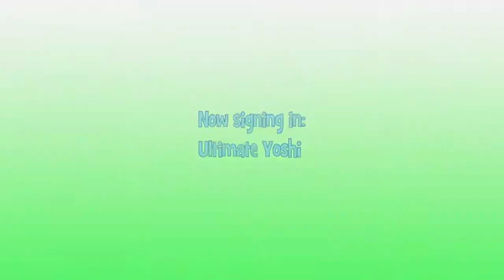Mario & Luigi: Superstar Saga | Part 1: Beany Adventure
Can't imagine what I'd do if MY voice was stolen.